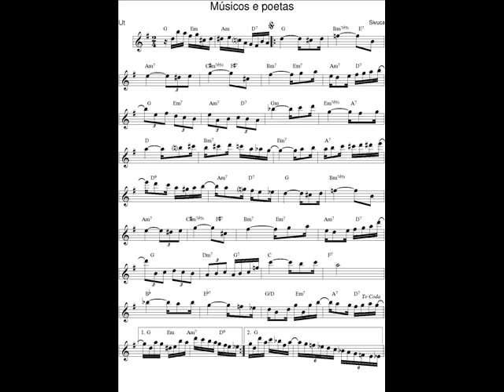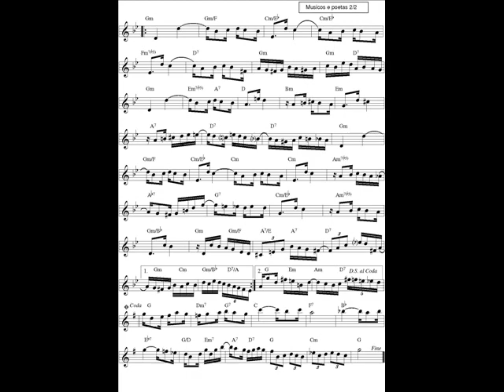DOCE DE CHORO : Musicos e poetas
DOCE DE CHORO : Musicos e poetas - Sivuca (Severino Dias de Oliveira)
11 Sept. 2019 : Je déchiffre tous les jours en exercice un nouveau Chorinho avec mon saxophone en Ut* et je l'enregistre (photo sonore) en version courte (phrases A-B-C-A).